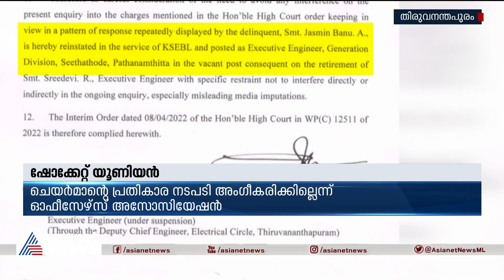ഷോക്കേറ്റ് യൂണിയൻ ; നേതാക്കളെ അന്യജില്ലകളിലേയ്ക്ക് മാറ്റിയതോടെ യൂണിയൻ പ്രതിരോധത്തിൽ | KSEB Protest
ഷോക്കേറ്റ് യൂണിയൻ ; നേതാക്കളെ അന്യജില്ലകളിലേയ്ക്ക് മാറ്റിയതോടെ യൂണിയൻ പ്രതിരോധത്തിൽ